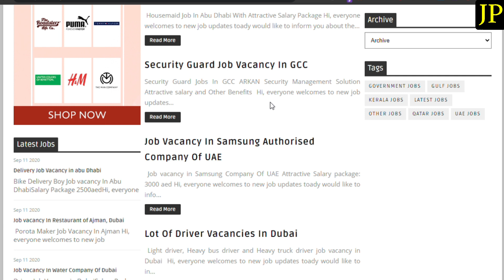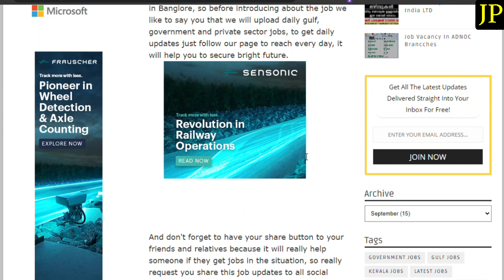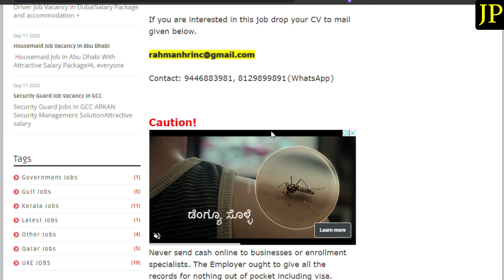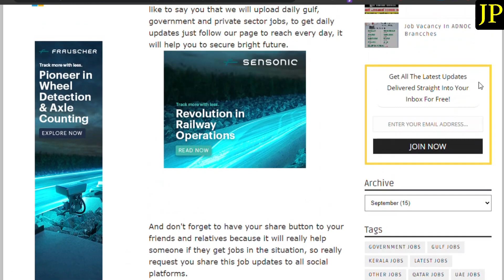Security Guard job vacancy in UAE | Vacancy in ARKAN company of UAE | job vacancy with high salary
job vacancy in dubai,dubai job vacancy,latest job vacancy in dubai,new jobs in dubai,job vacancy malayalam,job vacancy 2020